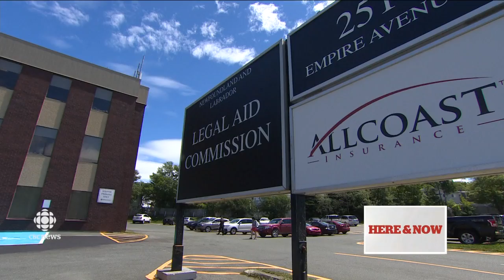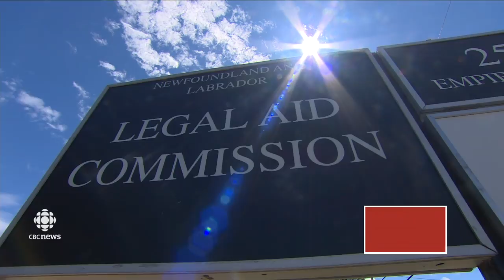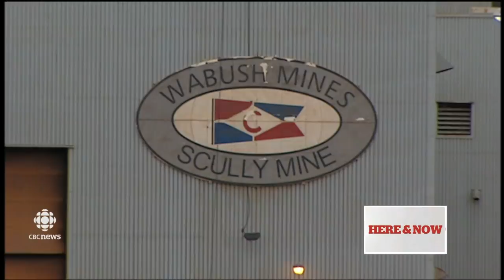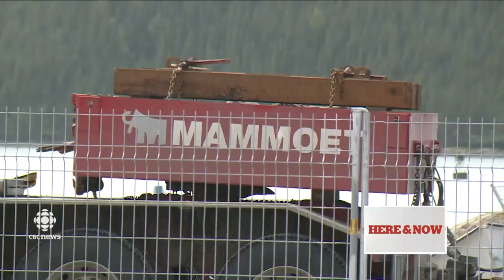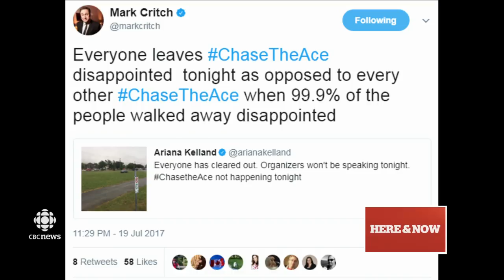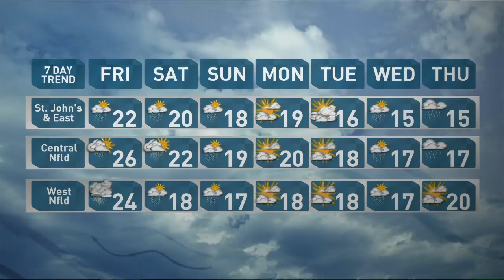CBC NL Here & Now Thursday July 20 2017